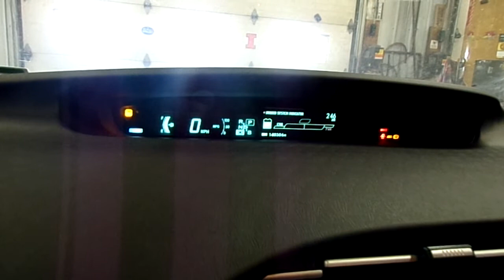H21C017, 2010 TOYOTA PRIUS, A.T, 1.8L, 140306 MILES, FWD, MORRISON'S AUTO INC.